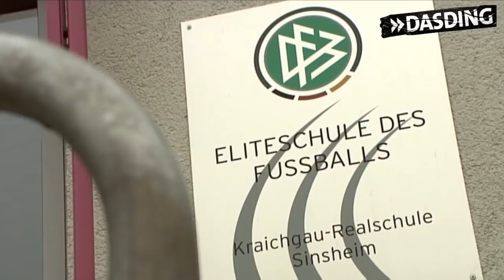Der Traum vom Bundesligaprofi - Niklas Süle | DASDING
Niklas hat nur einen Traum: Fußballprofi werden! Der 16 Jährige ist auf der 1899 Akademie für Nachwuchsfußballer und kickt jetzt schon in der U19 Bundesliga und in der Nationalmannschaft. Wir haben den Nachwuchskicker einen Tag in seinem Leben in der Akademie begleitet. Fünf Mal die Woche hartes Training, manchmal sogar zwei Mal pro Tag. Am Wochenende die Spiele in der U19 Bundesliga, zwischendurch immer wieder mit der Nationalmannschaft in der Welt unterwegs. Und irgendwo dazwischen muss auch noch für die nächste Französischarbeit gelernt werden. Von Niklas wird viel verlangt. Er muss Schule und Fußball zusammenbringen. Und der Leistungsdruck ist riesig: Jeder seiner Mannschaftskollegen will es packen und Profi werden, doch nur ganz wenige schaffen es einmal in die erste Bundesliga!